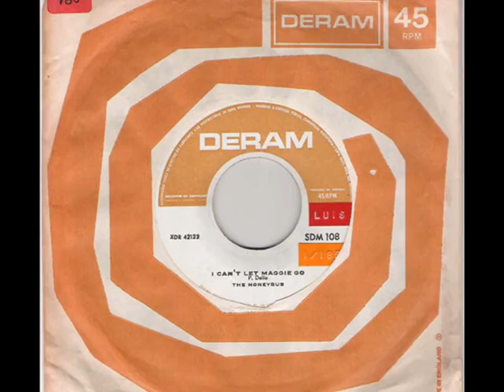Honeybus - How Long (single version)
The b side of Girl Of Independant Means released in 1968, Those were the days when flip sides could be as good as the a side.